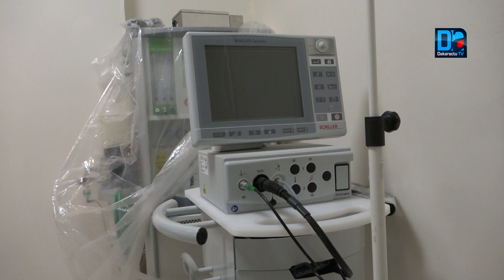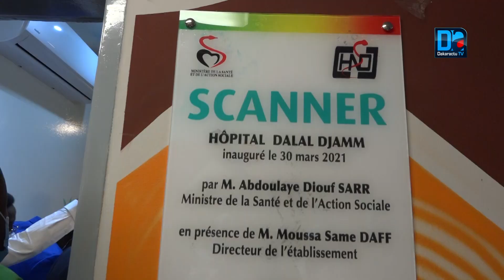Hôpital Dalal Jamm : la structure désormais dotée d'une IRM et d'une salle de scanner